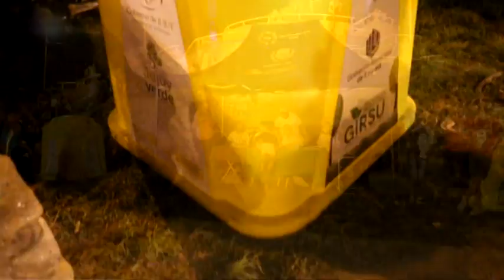Gran inicio de los corsos "Colores de Carnaval"